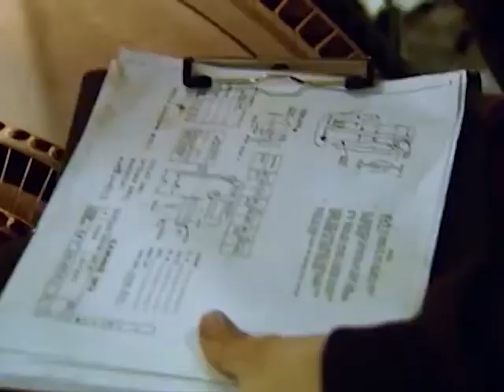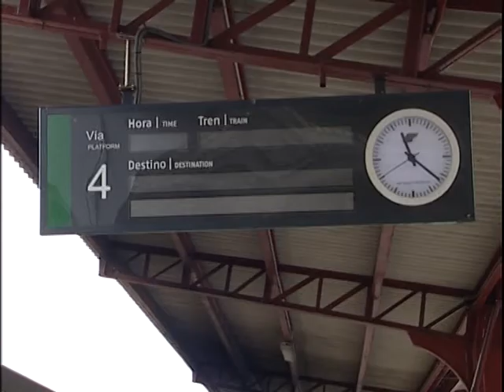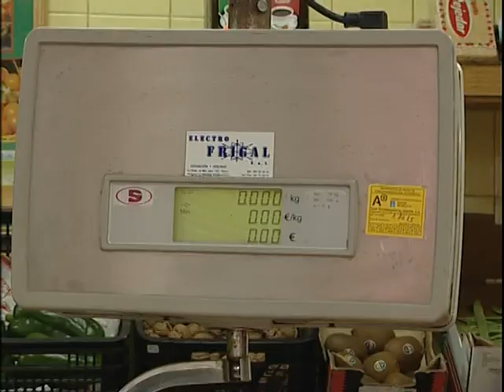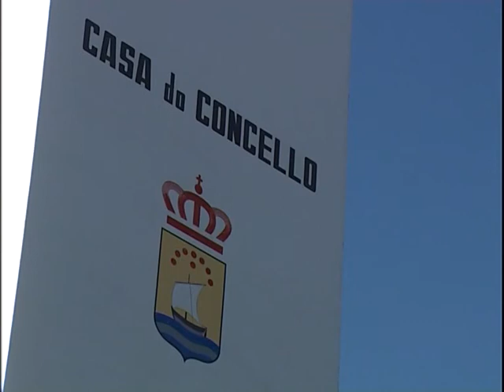INFORMATIVOS 09 02 2016 JUEVES